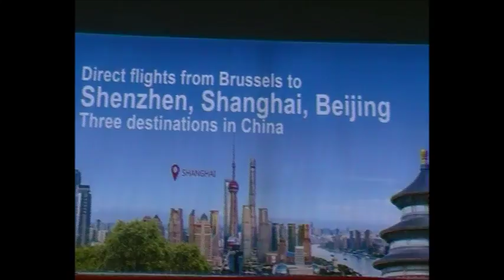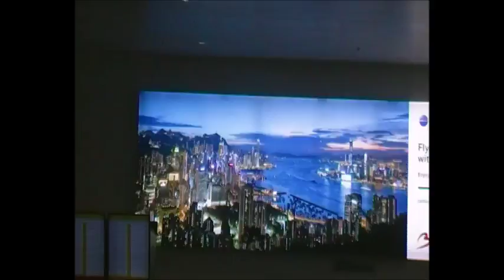MI RECORD DE VIVIR POR LOS AIRES